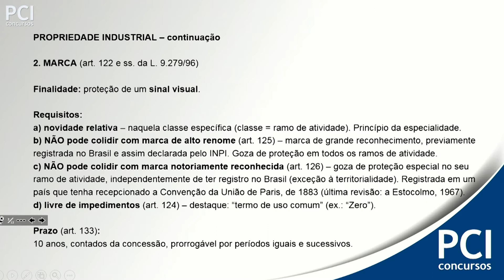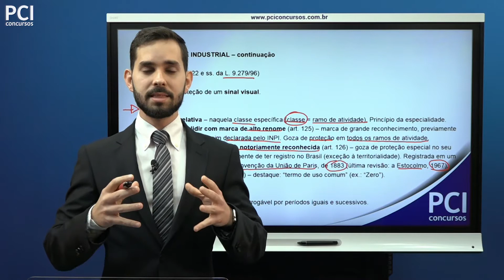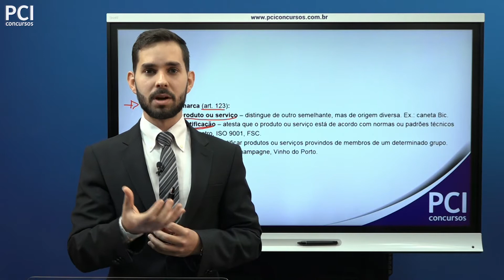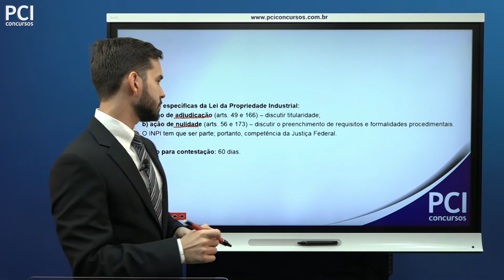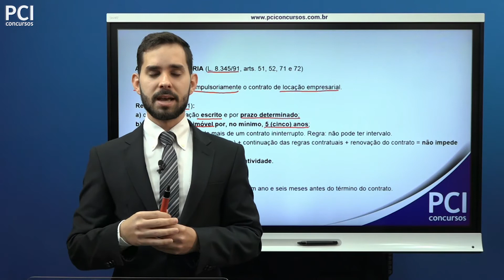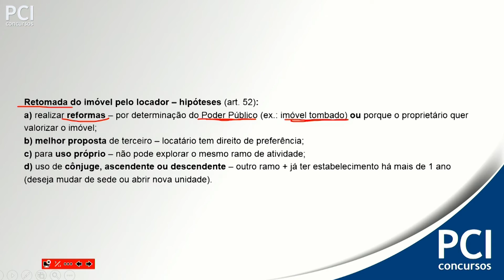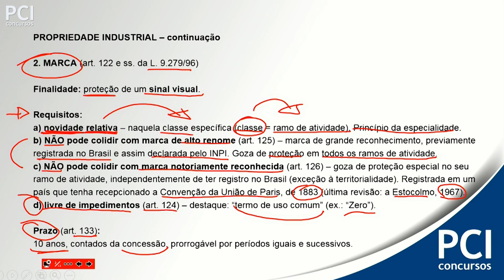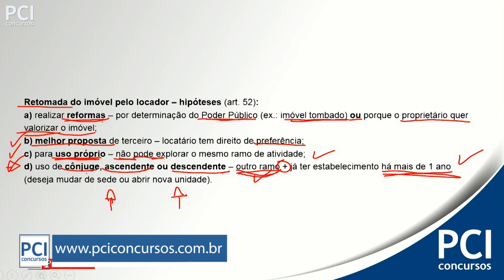Aula 10 - Propriedade Industrial - Parte II e Ação Renovatória